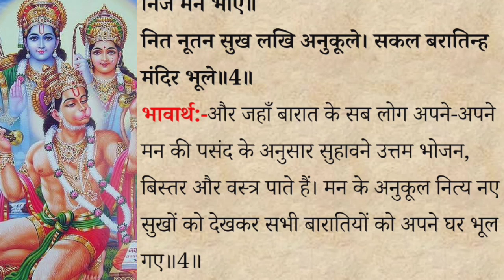अयोध्या से राम की बारात का प्रस्थान | Ram katha | Ramayan ki katha | Ram kahani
रामायण सुनाओ
रामचरितमानस की कथा
रामचरितमानस की कथा सुनाओ
रामचरितमानस की कथा सुनाये
रामचरितमानस सुनाओ
रामचरितमानस कथा सुनाओ
Ramayan Katha Sunaiye
राम की कथा सुनाओ विडियो में
राम की कथा सुनाओ
राम की कथा बताओ
राम की कथा सुनाते है
रामायण की कथा हिंदी में अयोध्या से राम की बारात का प्रस्थान | Ram katha | Ramayan ki katha | Ram kahani
महर्षि वाल्मीकि द्वारा रचित रामायण महाकाव्य भगवान श्री राम के जीवन चरित्र की कथा का वर्णन करती है। जिसमें श्रीराम ने एक मर्यादा पुरुषोत्तम की भूमिका निभाई। इसमें दिखाया गया है कि कैसे भगवान श्रीराम ने एक मनुष्य के रूप में अपनी मर्यादा में रहते हुए अपने सभी कर्तव्यों पूरा किया तथा हमेशा धर्म को सर्वोपरि मानकर आचरण किया। श्रीराम ने सर्व समर्थ होते हुए भी बिना अपने मर्यादा भंग किए पृथ्वी पर से असुरों तथा दुष्टों का विनाश किया और धरती को पापियों से मुक्त किया।
What is difference between Ramayana and Ramcharitmanas?
How to read Ramcharitmanas?
What is the meaning of Ramcharitmanas?
Ramayan ki katha in Hindi
Ramayan full in hindi
Ramayan katha in hindi
Ramcharitmanas ki chaupai
Ramcharitmanas in hindi
Ramcharitmanas full in hindi
Ramcharitmanas path
Ramcharitmanas ki khanai in hindi
Ramayan ki kahani in hindi
Ramayan ki katha hindi mein
Ramcharitmanas ki katha
Ramayan ki kahaniyan
Ramayan katha
Ramayan story
Ramayan chaupai
Ramayan ki katha kisne likhi thi
ramcharitmanas ki kathayen
Ramayan ki katha video
Ramayan ki kathayen
Ramayan ki kahani hindi Mein
Ramayan ki kahnai in hindi